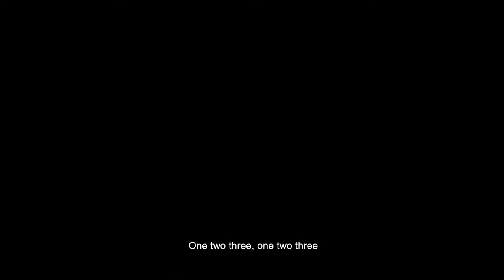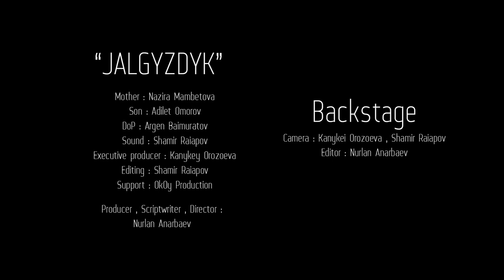Bts film | Jalgyzdyk | My Rode Reel 2021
With Love.
Mother: Nazira Mambetova
Son: Adilet Omorov
Thanks my crew
Director, Editing: Nurlan Anarbaev
Dop: Kanykey Orozoeva, Shamir Rayapov
Support: OkOy Production
Music
Title: Ether by Silent Partner
Genre and Mood: Ambient + Sad